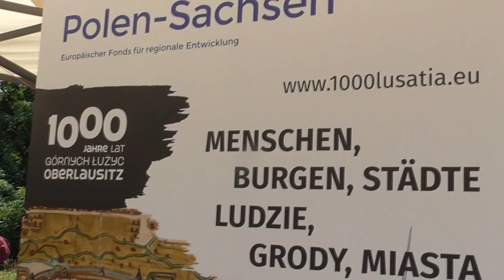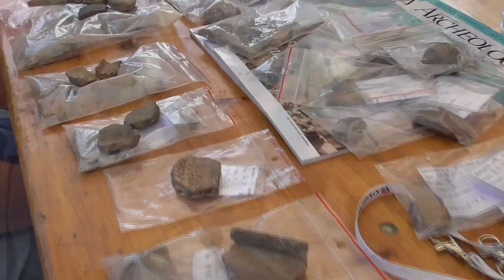„Dzień Otwarty na zawidowskim Grodzisku”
Projekt „1000 lat Górnych Łużyc – ludzie, grody, miasta” jest współfinansowany przez Unię Europejską ze środków Europejskiego Funduszu Rozwoju Regionalnego w ramach Programu Współpracy INTERREG Polska – Saksonia 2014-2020. Partnerem wiodącym projektu jest Krajowy Urząd Saksonii ds. Archeologii w Dreźnie, z którego strony pracami projektowymi kieruje dr Joanna Wojnicz. Pozostali partnerzy projektu to:

    Katedra Antropologii Uniwersytetu Przyrodniczego we Wrocławiu,
    Muzeum Miejskie w Bautzen/ Budziszynie,
    Muzeum Ceramiki w Boleslawcu,
    Muzea Miejskie w Zittau/ Żytawie,
    Euroregionalne Centrum Kultury i Komunikacji w Pieńsku.